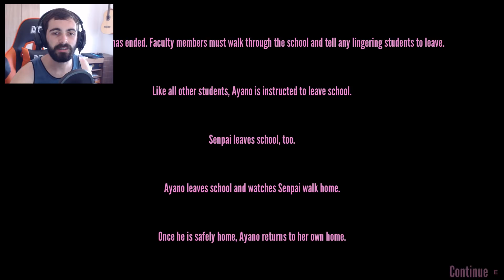PRIMEIRO VÍDEO DE 2019 DE YANDERE SIMULATOR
Primeiro vídeo de 2019 começa com atualização de Yandere Simulator!

Yandere Simulator é um jogo de vídeo de ação furtivo atualmente em desenvolvimento por YandereDev e para ser publicado por tinyBuild Games. O jogo centra-se em uma estudante chamada Ayano Aishi (mais conhecida como Yandere-chan, devido a associação entre ela e o conceito popular de personagem japonês "yandere"), aparentemente desprovida de emoções, que termina obsessivamente apaixonada por um colega de escola, Taro Yamada (ou uma garota chamada Taeko Yamada, ambos apelidados meramente de Senpai). Ela decide se encarregar de eliminar qualquer pessoa que ela acredita estar monopolizando a atenção de sua paixão. Ao longo de dez semanas, Ayano vai eliminar dez rivais diferentes.

O jogo consiste um período de dez semanas, aonde cada semana possuirá uma nova rival, os inimigos do jogo, e Ayano deve impedi-los de confessar seu amor para o Senpai. Devido à sua natureza, isto pode ser obtido pelo jogador através de vários métodos de eliminação, desde os mais "brandos" como sabotagem social e chantagem aos mais radicais, como diversos métodos de assassinato.

Ao longo do jogo, Ayano pode receber ajuda de uma corretora de informações chamando-se "Info-chan", que pode lhe fornecer serviços como armas, planos, itens ou outros favores em troca de fotografias de calcinhas. Ayano também deve evitar ser testemunhada enquanto executa atividades criminosas ou suspeitas, ou sofrerá penalidades que vão de uma perda de reputação que torna mais complicado usar interações sociais para executar seus planos, até a expulsão ou prisão, que resultam em Game Over. Assassinar os alunos irá promover penalidades quanto a atmosfera da escola, que altera o comportamento dos NPCs para se tornarem mais desconfiados e cheios de ansiedade; o assassinato de professores, em especial, causa uma queda ainda mais profunda.

Durante este tempo, ela pode participar de clubes escolares que concedem benefícios especiais ao jogador, que vão desde perder menos sanidade ao executar assassinatos a ter acesso facilitado a itens que podem auxiliar na eliminação dos alvos. Também pode assistir aulas para receber habilidades adicionais, de acordo com qual matéria escolar se deseja focar.

Atualmente, neste estado de desenvolvimento, Yandere Simulator é um jogo Debug Sandbox, isso significa que nem todos os recursos estão atualmente implementados. Em novembro de 2016, existem três modos de jogo: o normal, "modo de pose" e "modo de missão".